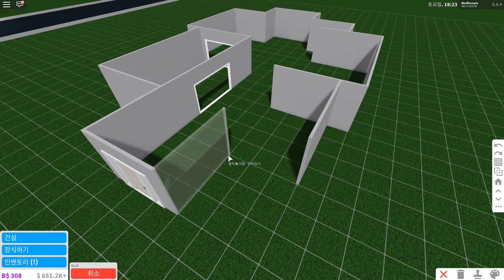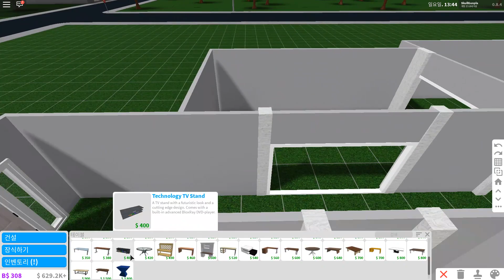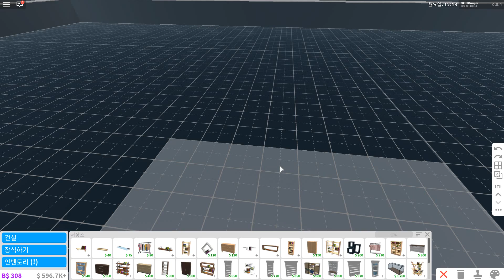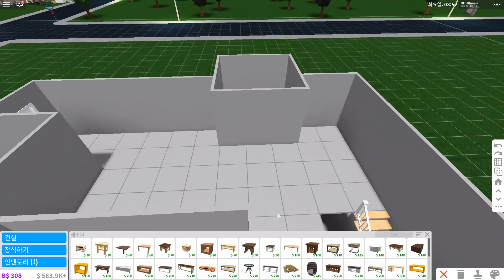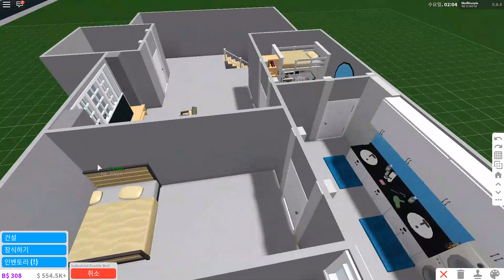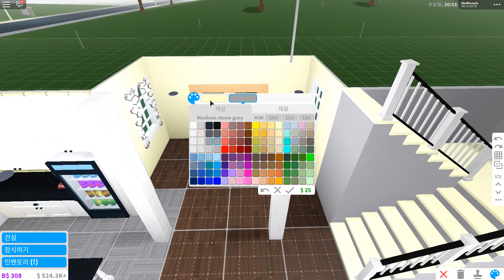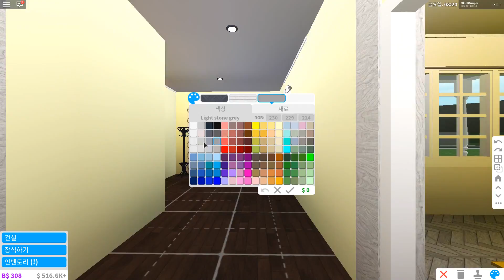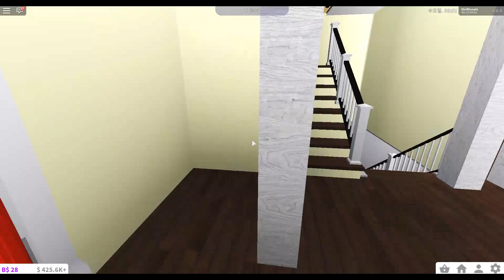블록스버그에서 정말 멋진 집 건축 (185K)